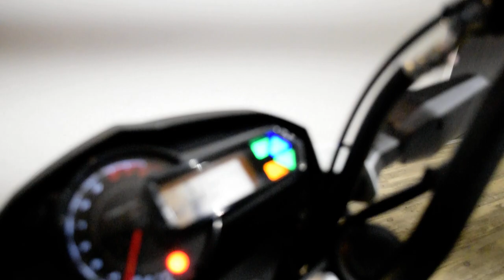2022 Kawasaki Z125 Pro | Used motorcycle for sale at Monster Powersports, Wauconda, IL